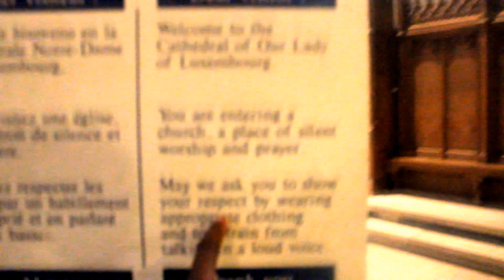Not so Grande Cappuccino at McDonalds.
Fun day at Luxembourg City, Luxembourg! McDonalds visit. Another Challenge awaits Michael and Ines on this Vlog.   Vlog_13, 01 November 2015